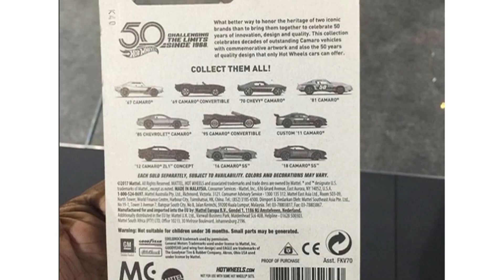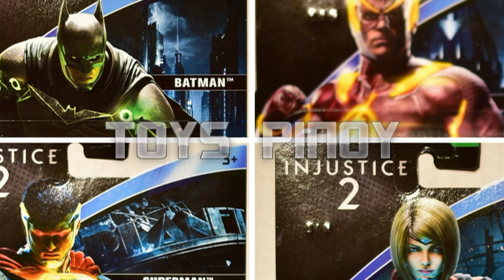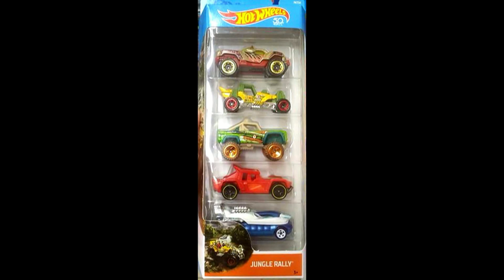Hot Wheels 2018 Cars!!!Black and Gold Series, Zamac Series, Star Wars, DC Comics ,STH and more!! 13+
AMAZING 2018 CARS!

AMAZING 2018 CARS!

AMAZING 2018 CARS!

AMAZING 2018 CARS!

AMAZING 2018 CARS!

AMAZING 2018 CARS!

8) This YouTube channel is made for Hot Wheels and Matchbox collectors older than 13 years.

Questions?

The HW Masters
Verbindingsstraat 2
2830 Blaasveld
Belgium